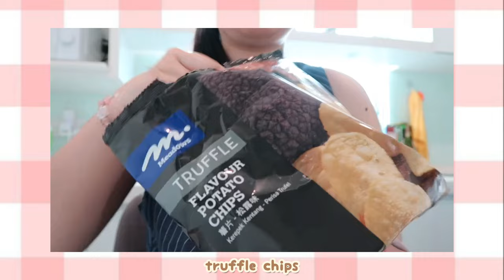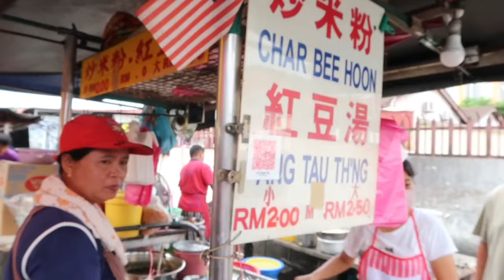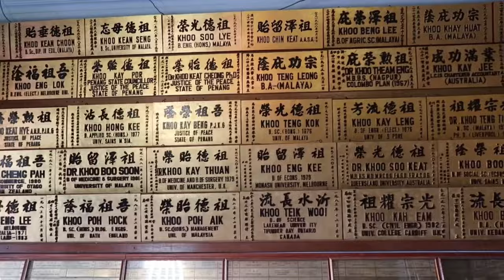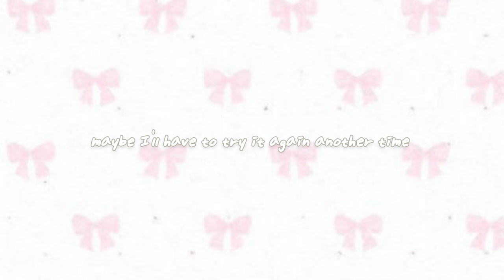Penang Vlog | exploring george town city, jelutong morning market, khoo kongsi temple, little india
Song by

Free Music for Videos 👉 Music by Eli Lev - That Universal Song

Free Music for Videos 👉 Music by Austin Ryan - Heart of Gold